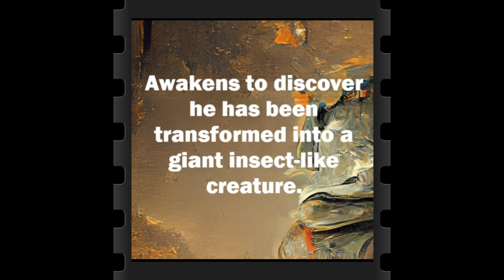Kafka Metamorphosis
This video introduces Ashby Navis & Tennyson's audiobook from Franz Kafka, "The Metamorphosis". which  is a novella  was first published in 1915. This is one of Kafka's best-known works, and it tells the story of salesman Gregor Samsa, who wakes one morning to find himself inexplicably transformed into a huge insect. The story tells of his struggles to adjust to his new reality.